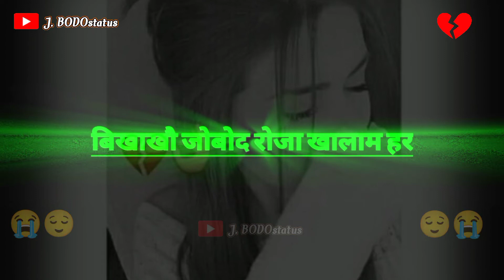Bodo watsapp status 😭😭 emotional bodo watsapp status||J.BODOstatus